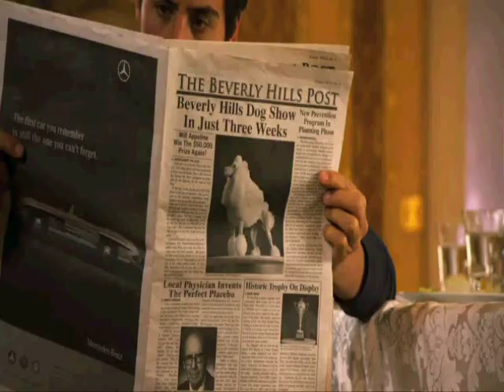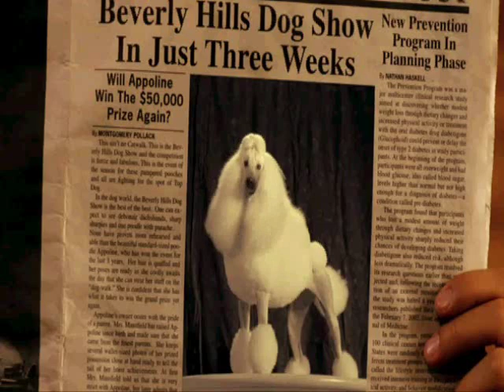Beverly Hills Chihuahua 2 trailer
Beverly Hills Chihuahua 2 the family just got bigger !